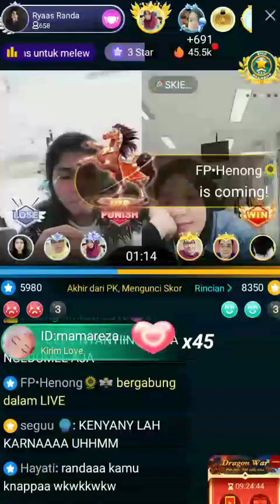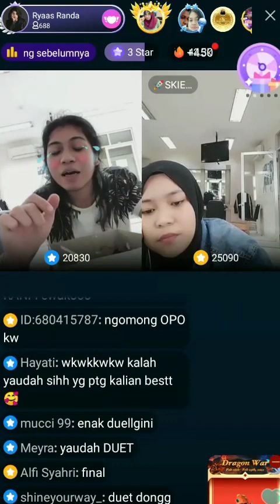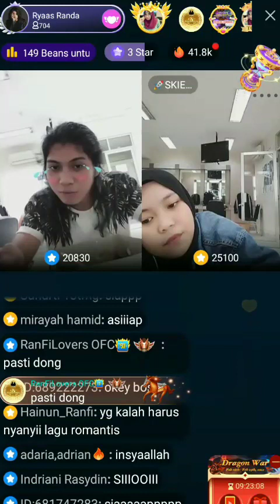Randa Lida Live Bareng Sama Selfi Lida || Bigo Live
Randa Lida Live Bareng Sama Selfi Lida